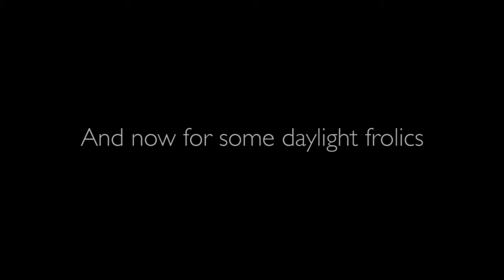Mogs 2017 SMH Safari Part A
Wildlife camera scenes from Moggy